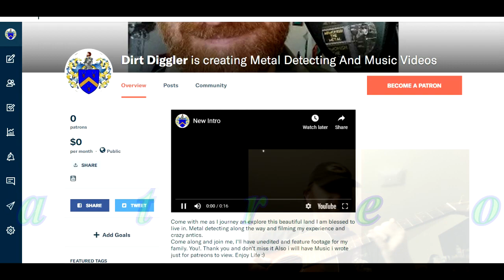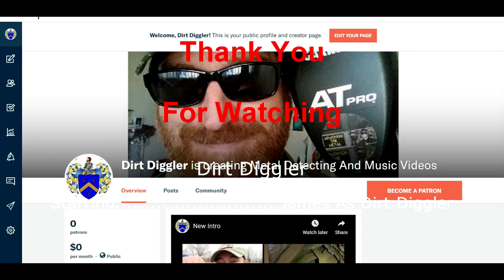Dirt Diggler Patreon, Exclusive Content and never heard music videos. Starts NOW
For the price of one coffee a month you can get MORE of me.
I'll be posting Videos of special Hunts, and Music Videos of my songs. Never heard by ANYONE except me. SO come Join me on this adventure. Let me Entertain you as you have filled my life with joy. ALL of you